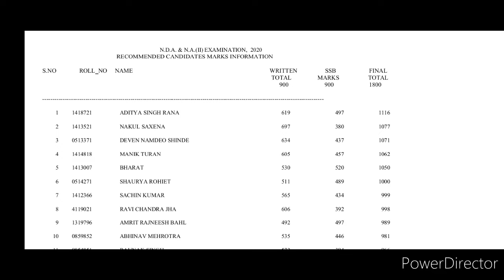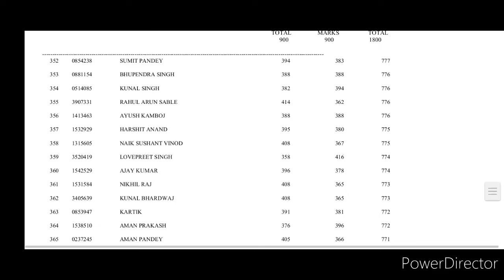Nda Cutoff 2021 || Nda 2021 final Cutoff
hi friends

video in query:-

Nda cutoff 2021
nda 2021 Cutoff
nda cutoff
nda final Cutoff